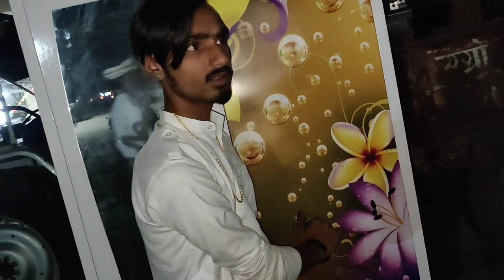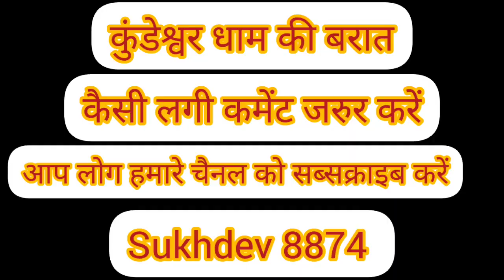💥 कुंडेश्वर धाम की बारात।। हमें दुल्हनिया जाने।। कॉमेडी फिल्म।comedy